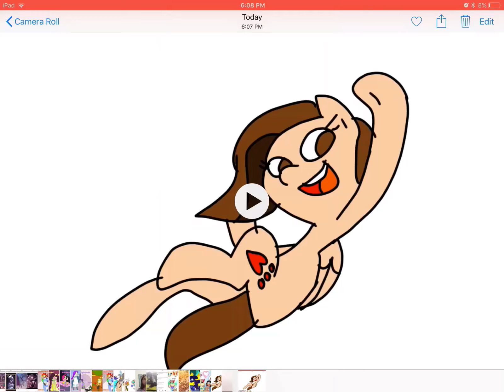Dare 4 from: Night